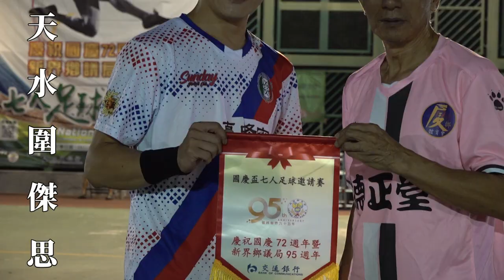厦村鄉vs天水圍傑思(2021.9.27.新界鄉議局國慶七人足球邀請賽~交通銀行盃分組賽)精華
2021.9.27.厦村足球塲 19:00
厦村鄉(粉紅) 3 : 1 天水圍傑思(白)